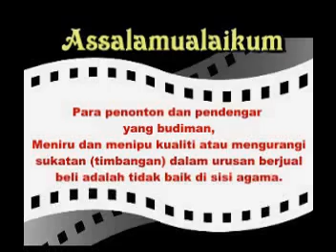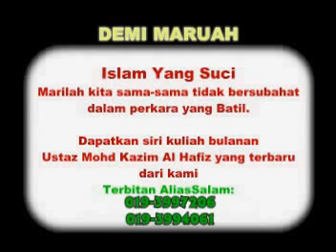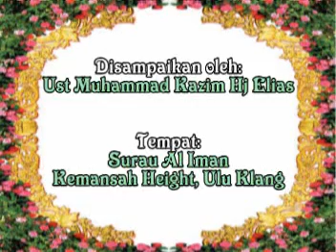Berkahwin 1-20 - 'Seronoknya Berkahwin' - Kitab 'Muhimmah' - Ust Hj Muhammad Kazim Elias Al-Hafiz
Copyright Info:

Entity:  WMG
Content Type:  Sound Recording

Malaysia News

(rate this video) (favorite this video)
(comment this video) (embed this video)

penceramah: Ustaz Haji Muhammad Kazim Elias Al-Hafiz

masa: 19 disember 2009

tempat: surau al-iman, kemensah heights, hulu kelang

kuliah bulanan
siri: 20
pengajian fardhu ain
huraian kitab 'Muhimmah'
terbitan: ALIASSalam enterprise
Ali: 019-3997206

ALIASSalam membekalkan:
kismis, air zam-zam dan air penawar
semua telah dibacakan dengan ayat-ayat suci Al Quran Nul Karim
doa-doa mustajab dari hadith-hadith Nabi S.A.W.
selawat-selawat dari Nabi S.A.W.
tahlil dan doa selamat
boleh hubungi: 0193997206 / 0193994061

pusat pendidikan al barakah
jln pemimpin kg manjol
30020 ipoh, perak
kami memerlukan dana bagi menyiapkan bangunan sekolah yang sedang dalam pembinaan disamping untuk kegunaan kerja-kerja kebajikan
sumbangan bolehlah disalurkan terus ke akaun bank:
CIMB bank
semoga Allah akan merahmati dan membalas segala jasa sumbangan tuan dan puan

p/s - akhirnya, saya tidak pinta lebih untuk segala pengorbanan ini, cuma, sedekahkanlah DOA ikhlas untuk segala apa-apa kebaikan untuk saya sekeluarga, insyaALLAH, aminnn...

Yang Berkorban,
Mujahid Al-Akhund (admin kini YangAkuSegala)